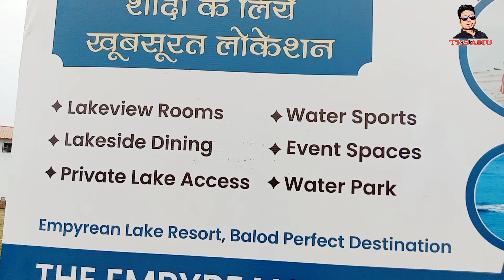छत्तीसगढ़ का मिनी गोवा बालोद का तांदुला डेम रिसार्ट | Balod Tandula Dam Resort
tandula dam balod,
tandula resort balod,
balod tandula dam,
tandula resort balod camping,
tandula dam balod 2023,
tandula jalashay balod,
tandula dam,
tandula dam balod chhattisgarh,
my first night camping in tandula resort - balod,
tandula river balod,
balod,
tandula bandh balod,
tandula river,
tandula resort,
tandula balod,
tandula eco resort,
tandula dam resort,
tandula dem balod,
tandula lake balod,
tandula video balod,
tandula jalashay,
tandula dam balod vlog